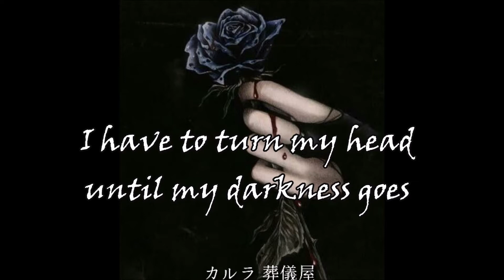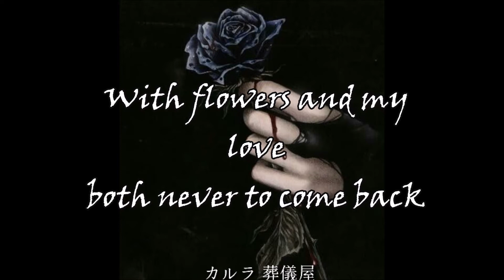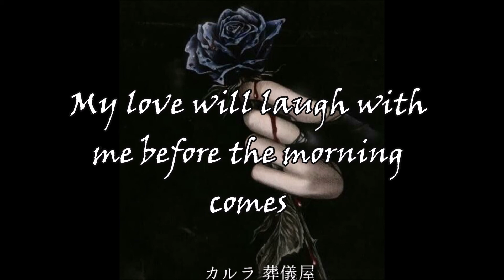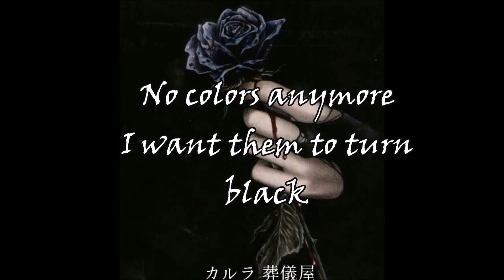Hidden Citizens - Paint it, Black Lyrics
"PAINT IT, BLACK" TRACK INFO
 COVER OF: Paint it, Black by The Rolling Stones